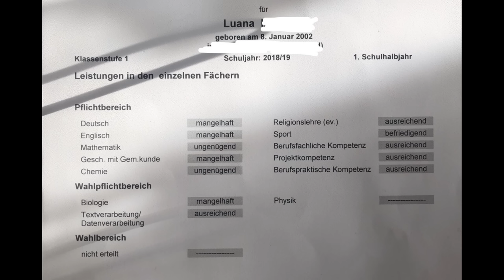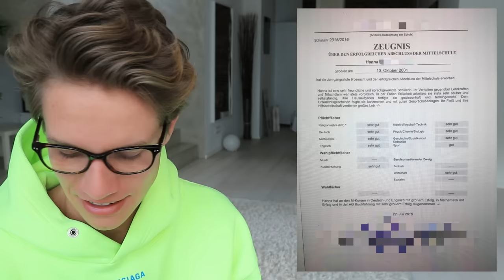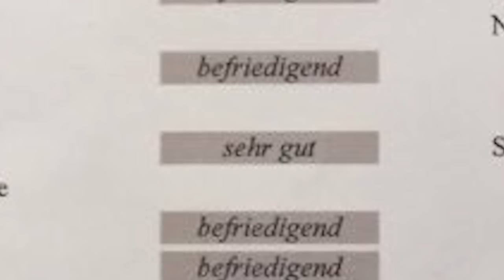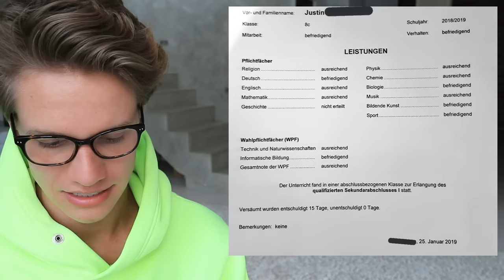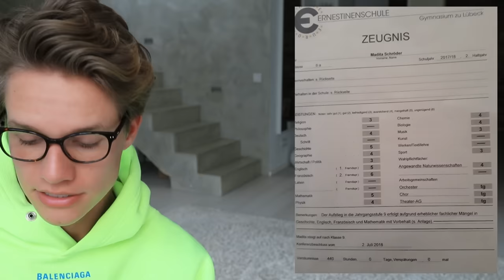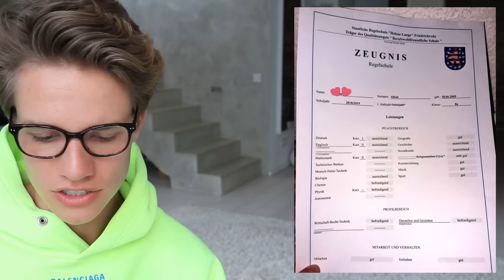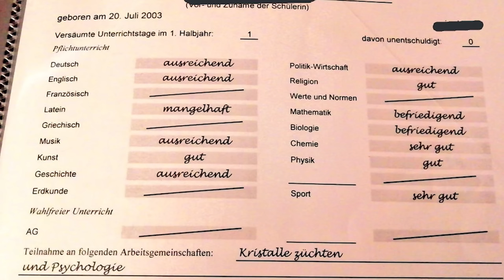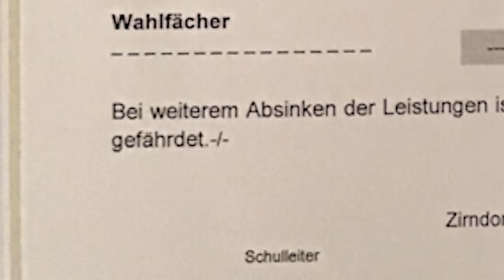Ich reagiere auf EURE ZEUGNISSE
Meine Zuschauer haben mir ihre Zeugnis geschickt und ich reagiere auf unter Anderem eins mit 440 FEHLSTUNDEN !!!

Fortnite "Support a Creator"-Code * ► LUCA